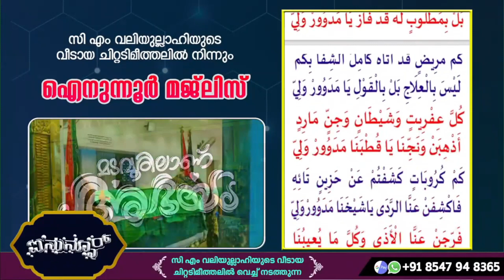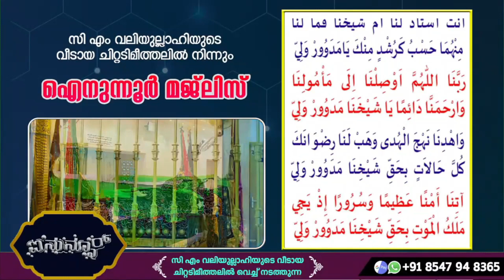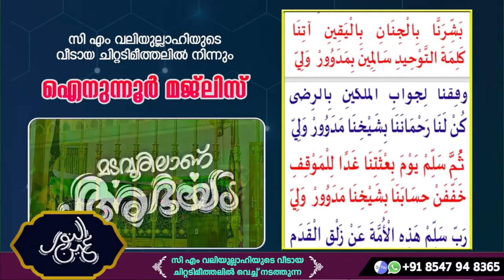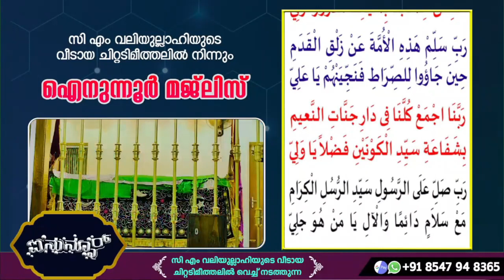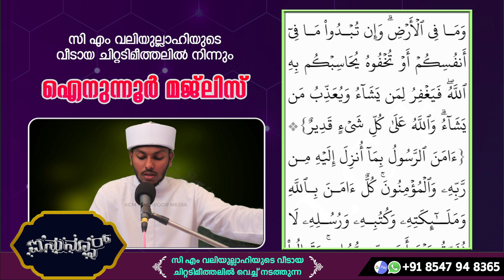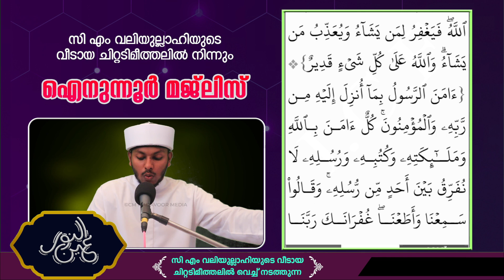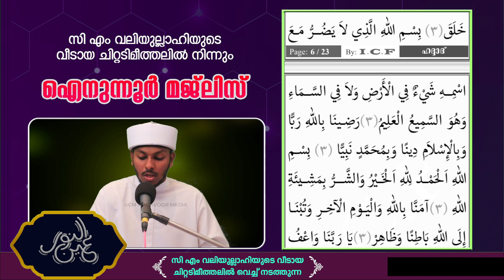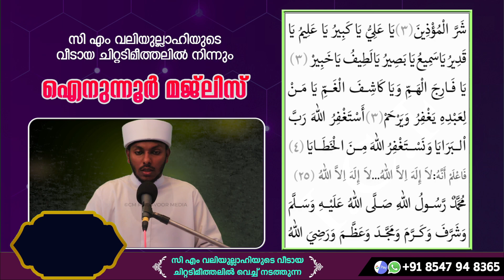ഐനുന്നൂർ ഹദ്ദാദ് റാത്തീബ് മജ്ലിസ് | Haddad Ratheeb | റമളാൻ-02 | CM MADAVOOR MEDIA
✳️ശൈഖുനാ ഖുത്ബുൽ ആലം സിഎം വലിയുല്ലാഹിയുടെ വീടായ മടവൂർ ചിറ്റടിമീത്തലിൽ നിന്നും { ഓൺലൈനിൽ }

✨ഐനുന്നൂർ ഹദ്ദാദ് റാത്തീബ് മജ്ലിസ്✨

2022 ഏപ്രിൽ 03
ഞായർ രാത്രി
(10:00)PM

✳️സംഭാവനകൾക്ക്
Account Name:-MUHAMMED MALIK CM
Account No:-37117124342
Branch name:-KUNNAMANGALAM TOWN
IFSC code:-SBIN0070401
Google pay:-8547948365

📲 നന്മ പകർന്ന് കൊടുക്കൽ സ്വദഖ (ധർമ്മം) ആണ്. പരമാവധി ആളുകളിലേക്ക് ഷെയർ ചെയ്യുക.